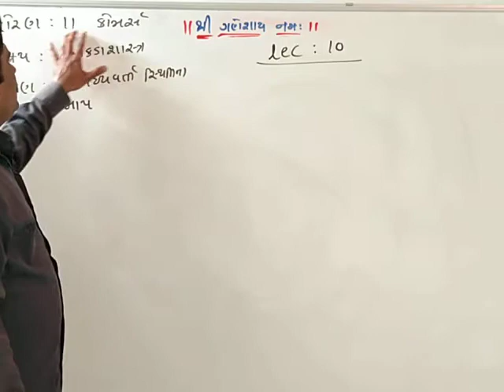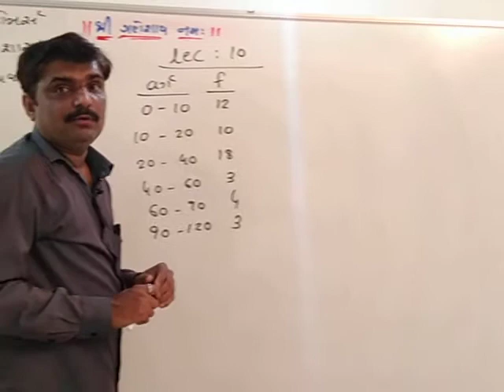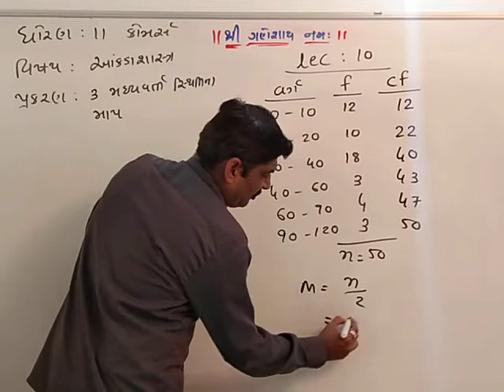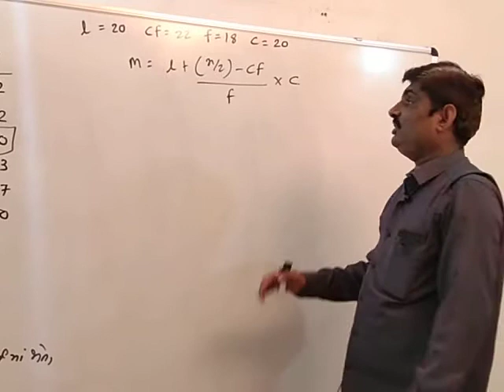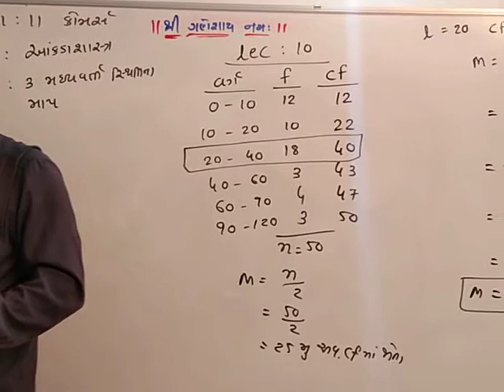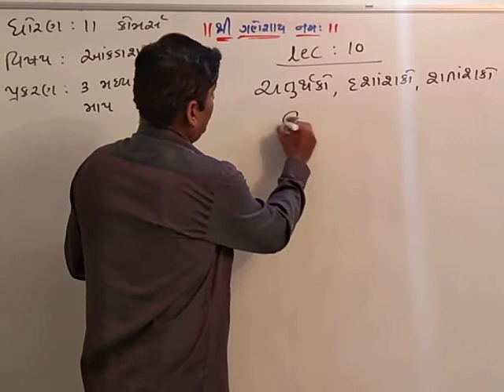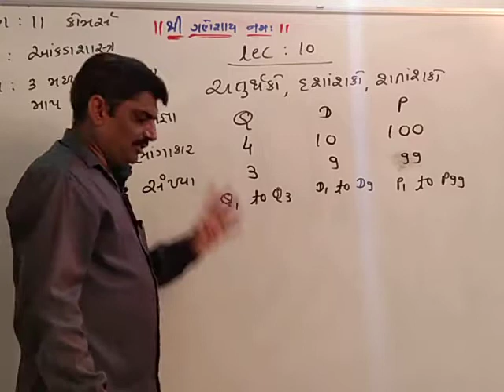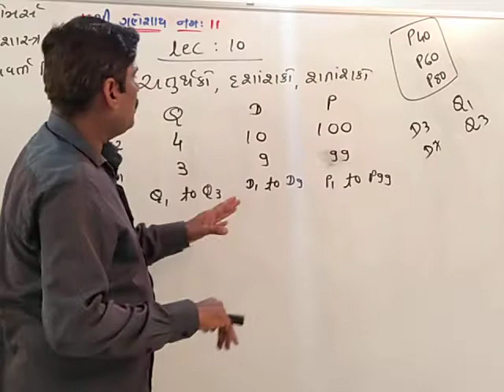Std 11 Commerce | Statistics | Ch 3 | Lect 10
S11 Comm -Stat -Ch 3 -P 10